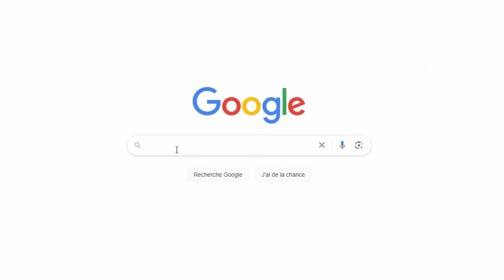J'AI RENDU ELDEN RING IMPOSSIBLE (PARTIE 1)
Défi : à chaque boss que je tue j'augmente le niveau NG !
(Ceci est la première partie de la vidéo sur mon défi NG+INFINI sur ELDEN RING ),
Le NG+ INFINI est possible grâce à un MOD !

🎉 Objectif 10k avant 2024 !
Bonne vidéo !

Chapitrage :
00:00 Intro
00:30 Setup
02:53 Margit
06:50 Godrick
07:50 Loretta
09:08 La vie est belle
09:42 Radhan
11:43 Boss rush
12:24 Astel
14:17 Boss
18:48 Renalla